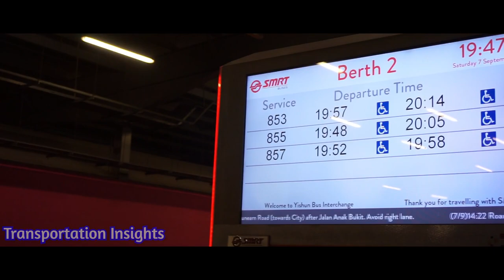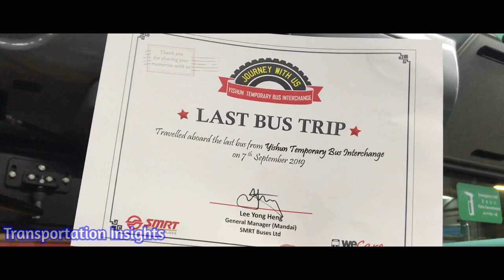[Special] Last Day of Operations @ YTBI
Transportation Insights films the very last day of operations @ Yishun Temporary Bus Interchange with a quick overview of what happened that day.

All footage is filmed and edited by Transportation Insights.

Feel free to DM me if you wish to use some of the scenes used in the video.

(For the best experience, use a pair of head/earphones and watch the video in full quality.)